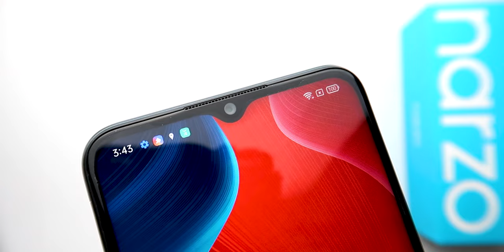REALME NARZO 50A PRESYONG ENTRY LEVEL PERO SULIT NA SULIT SA SPECS SA CAMERA AT GAMING PROCESSOR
Ito ang pinaka sulit na gaming at camera phone! Hello Entry-Level Gaming Champion: the narzo 50A!

2. Kindly please watch at least one (1) advertisement.
3. Like the video and comment anything (shout out request, next vlog request, or just give me a thank you message).

999 MILK TEA STARTER PACKAGE PANG NEGOSYO | SECRET BODEGA NG MGA MILK TEA SHOPS HOW TO START A MILK